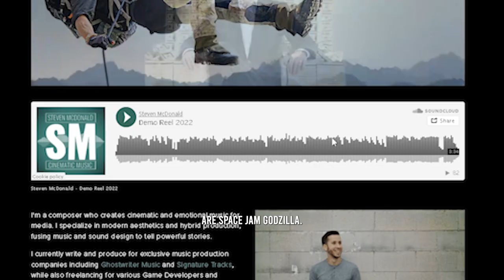MAKING CINEMATIC MUSIC FOR TV SHOWS, TRAILERS, & ADS WITH STEVEN MCDONALD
In this interview I sit down with Steven McDonald. Steven is a talented Composer that composes powerful storytelling cinematic compositions for Trailers, Ads, & TV shows. He breaks down some of his favorite placements, plugins, how he approaches creating cinematic music, cinematic communities he follows, the best way to approach submitting music for placements & much more!

🎥: [IN DEPTH TV PLACEMENT COURSE]

- List Of 30+ Music Libraries For Music Producers
- Free TV Placement FLP
- System Map to turn your type beats into TV placements

Live TV Placement Beat Critique Every Friday 10 AM PDT
Send your beats for review on Discord (Share Your Music):

Greetings, I'm XcaliberZero and I have 6 years of Music Supervision experience. I help Music Producers become self-employed by earning a strong stream of back-end revenue, while building credibility through Sync Licensing.

Intro: 00:00
Who is Steven McDonald Music: 00:41
How To Manage Time For Music: 04:43
Favorite Sync Placements: 09:14
How did you get started with Trailer Music: 13:13
Facebook Groups For Composers: 14:55
What Steven's Process when creating Music: 16:49
Favorite VST Plugins for Composing Cinematic Music: 22:40
Where to find his placements 25:20
Advice to a new musician approaching a music library for placements 26:40
Advice to new composers and musicians 31:20
Stevens goals with his music 37:15